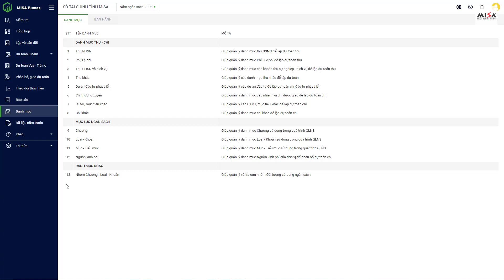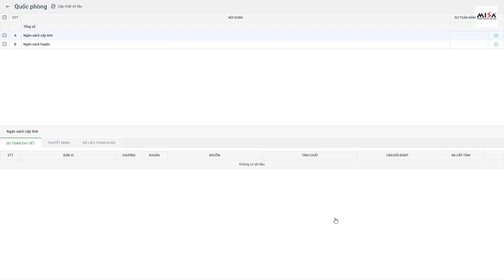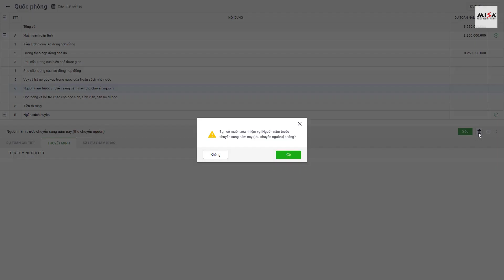[MISA Bumas] Lập dự toán Chi thường xuyên cho Sở tài chính | Kế toán HCSN MISA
- Nội dung: Lập dự toán Chi thường xuyên cho Sở tài chính trên MISA Bumas
- Tài liệu hướng dẫn: (tài liệu help, forum)

★ Tham gia đào tạo/giải đáp trực tuyến miễn phí qua Zoom hàng tuần. Nội dung và lịch đào tạo chi tiết tại